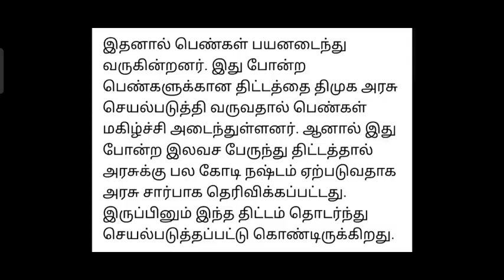தமிழக அரசு ஊழியர்களுக்கு டபுள் ஜாக்பாட் | tn govt employees news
Govt employees news in tamil
tn govt employees latest news
tn govt employees news today
tamil nadu govt employees latest news
tamil nadu govt employees news
Old pension scheme latest news
Old pension scheme news tamil
tn govt da announcement
Tn govt employees da announcement
Tn govt da news
Tn govt da go 2022
Tn govt da hike
tamil nadu govt employees da
tn govt da announcement today
tamil nadu govt da announcement 2022
அகவிலைப்படி 2022
அகவிலைப்படி உயர்வு
அகவிலைப்படி கணக்கிடும் முறை
தமிழக அரசு ஊழியர்களுக்கு அகவிலைப்படி உயர்வு 2022
அகவிலைப்படி என்றால் என்ன